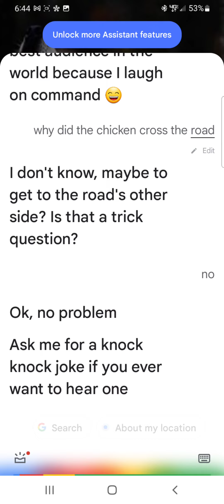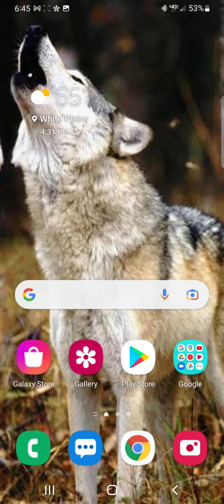me trying to tell google a knock knock joke!